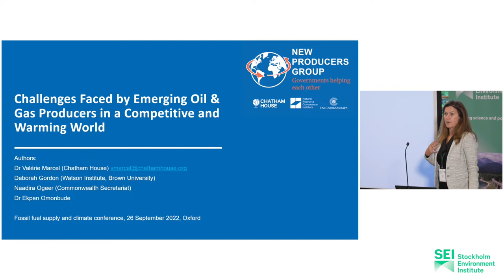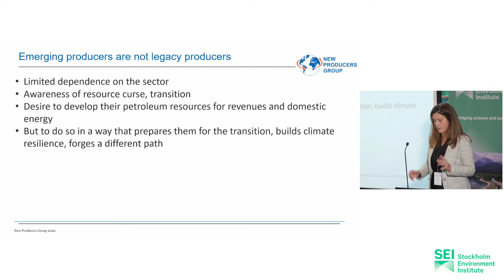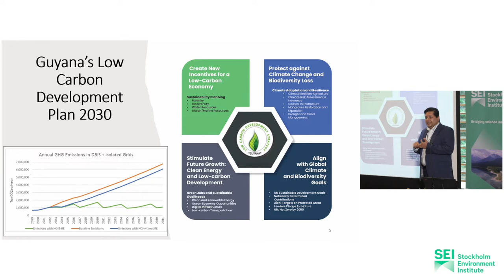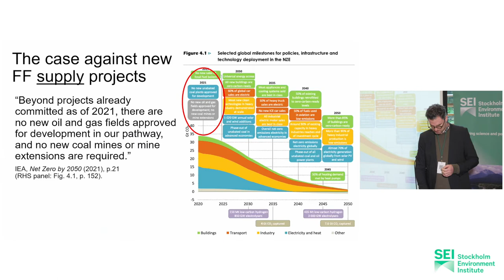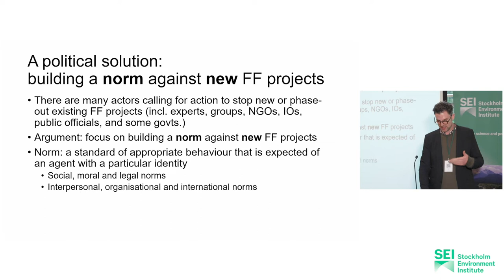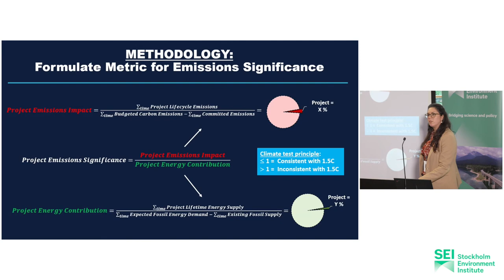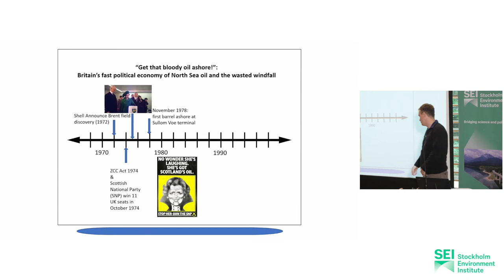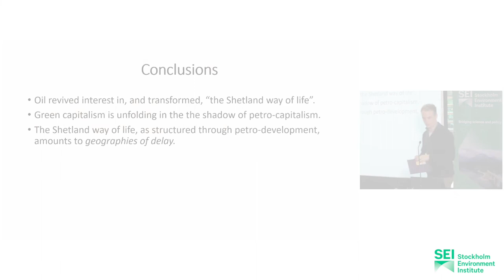Policy and governance approaches to fossil fuel supply and climate change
26 September 2022–The Queen's College, Oxford, UK

Session: Policy and governance approaches to fossil fuel supply and climate change

Moderator: Angela Carter, University of Waterloo

Panellists:
    Valérie Marcel, Chatham House–Charting the challenges faced by emerging oil and gas producers in a highly competitive and warming world
    Kalim Shah, University of Delaware–Institutional structuration for enhanced low-carbon development transitions in the Guianas shield producer countries
    Fergus Green, University College London–No New Fossil Fuel Projects
    Max Cohen, University of British Columbia–Peripheral transitions: governing the Shetland Islands' energy transitions from oil era to the UK's first "green energy island"
    Michele Bustamante, National Resources Defense Council–From ‘status quo’ to ‘climate goals’: advancing the state of US energy infrastructure reviews with a science-based climate test tool